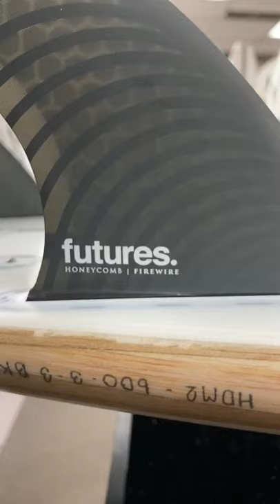Honeycomb Dan Mann Large 5-Fin Dark Gray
Template Category | Neutral (all-around, fluid)
Construction | Honeycomb
Ride Number | Balanced – 5.8 (tri) / 6.0 (quad)
Size | Large (180+ lbs)

Your  Surf Authority in Honolulu Hawaii